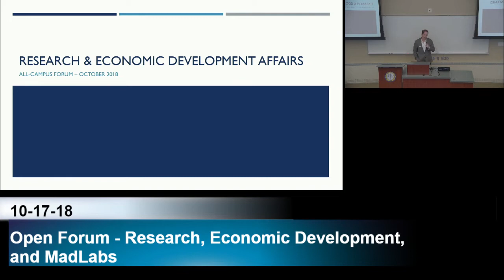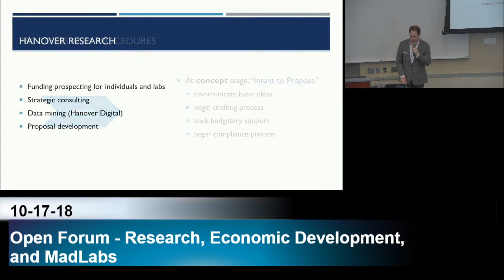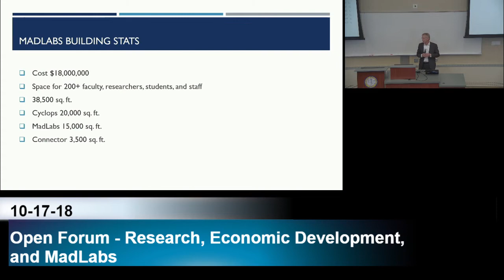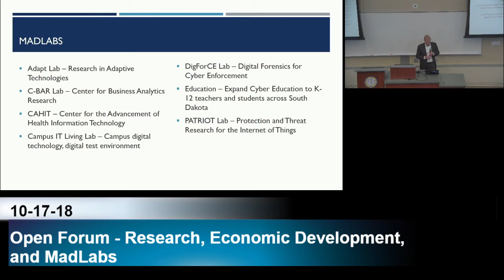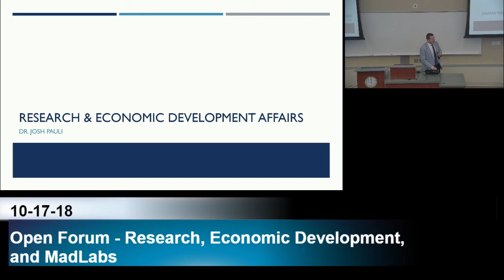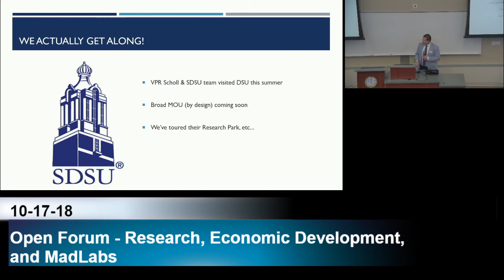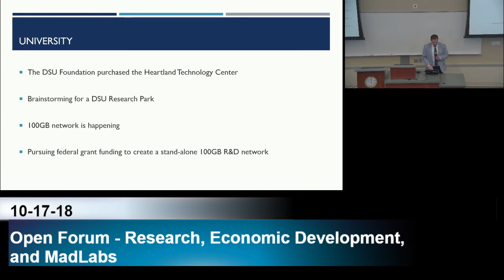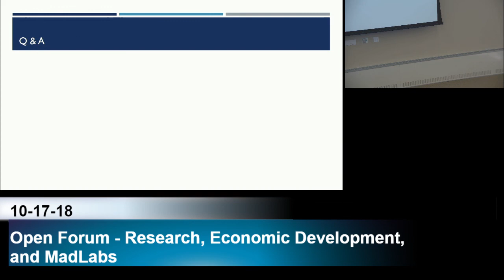10-17-18 Open Forum - Research, Economic Development, and MadLabs